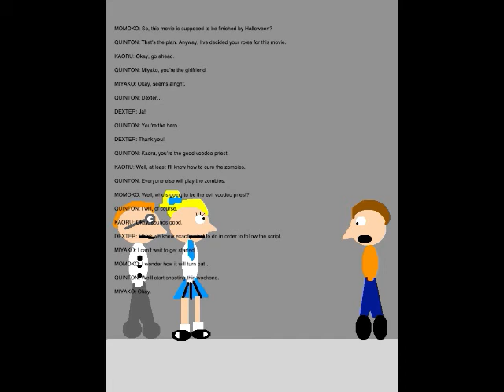Quinton's Animation Extravaganza Episode 29 - Happy October!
Set on October 4, 2018, this episode is where I write the script for a zombie film to present to Animation Land on Halloween. My friends and I are the main cast.